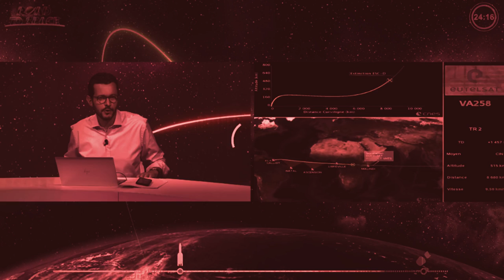Rubbasol-Mango Bong (video drones cosmic v.5)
video by svihly sevela pometlo drones aka bezedna hlubina co v ruzovy sat se casto ve snu odiva